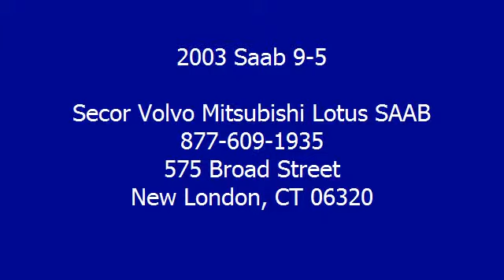2003 Saab 9-5 - Secor Volvo Mitsubishi Lotus SAAB - New London, CT 06320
For Sale: 2003 Saab 9-5
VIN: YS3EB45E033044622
Engine: 4 Cyl.
Drivetrain: FWD
Transmission: 5 Speed Manual
Mileage: 94,414
Color: Dk. Gray (exterior) Charcoal Grey (interior)

Features:
Rare Find, Very clean & low Miles